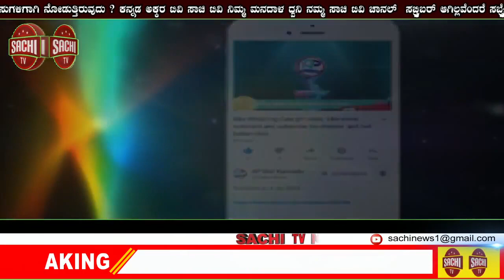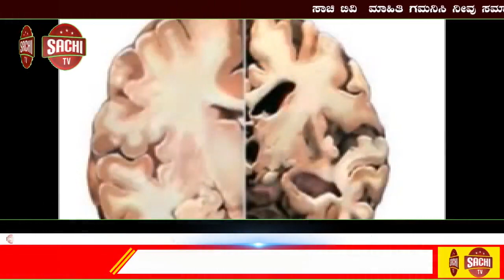ಕೆಲವೊಂದು ಖಾಸಗಿ ಶಾಲೆಗಳು ಕ್ಲಾಸ್ ತೆಗೆದುಕೊಳ್ಳುತ್ತಿದ್ದಾರೆ!! | sachi tv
ಬೆಳಗಾವಿ ಜಿಲ್ಲೆಯ ಅಥಣಿ ತಾಲೂಕು  ಕೆಲವೊಂದು ಖಾಸಗಿ ಶಾಲೆಯಲ್ಲಿ ಆರಂಭವಾಗಿಲ್ಲ ಸರಕಾರ ಕೂಡ ಆದೇಶ ಕೋರೋಣ ವೈರಸ್ ಇರುವುದರಿಂದ ಶಾಲೆಗಳನ್ನು ಜಿಲ್ಲೆ ಯಾವುದೇ ರೀತಿಯ ಆರಂಭ ಮಾಡುವಾಗೆಲ್ಲ ಮತ್ತು ಕ್ಲಾಸುಗಳನ್ನು ಆರಂಭ ಮಾಡುವಾಗ ಇಲ್ಲ ಕೆಲವೊಂದು ಖಾಸಗಿ ಶಾಲೆಗಳು ಕ್ಲಾಸ್ ತೆಗೆದುಕೊಳ್ಳುತ್ತಿದ್ದಾರೆ ಶಾಲೆಗಳು ಕೂಡ ಆರಂಭ ಮಾಡಿಕೊಳ್ಳುತ್ತಿದ್ದಾರೆ

 ಅಥಣಿ ತಾಲೂಕಿನ ತೆಲಸಂಗ್ ಗ್ರಾಮದಲ್ಲಿ ವಿಶ್ವಚೇತನ ಶಾಲೆ ಖಾಸಗಿ ಶಾಲೆ ಆರಂಭಮಾಡಿ ಮತ್ತು ವಿದ್ಯಾರ್ಥಿಗಳಿಗೆ ಕ್ಲಾಸ್ ತೆಗೆದುಕೊಳ್ಳುತ್ತಿದ್ದಾರೆ? ಎಂದು ಅಲ್ಲಿನ ಸಿಬ್ಬಂದಿಗಳು ಹೇಳಿದರು ನಾವು ಕೇಳಿದಾಗ?  ಯಾವುದೇ ರೀತಿ ಶಿಕ್ಷಣ ಮರೆಯಾಗಬಾರದು ವಿದ್ಯಾರ್ಥಿಗಳು ನಾವು ಕ್ಲಾಸ್ ತೆಗೆದುಕೊಳ್ಳುತ್ತೇವೆ ಎಂದು ಹೇಳಿದರು?

 ಏನಾದ್ರೂ ಸಂಬಂಧಪಟ್ಟ ಅಧಿಕಾರಿಗಳು ಯಾವ ರೀತಿ ಕ್ರಮ ತೆಗೆದುಕೊಳ್ಳುತ್ತಾರೆ ಕೊರಣ ವೈರಸ್ ಇರುವ ಹಿನ್ನೆಲೆ ಸಾಮಾಜಿಕ ಅಂತರ ಕಾಯ್ದುಕೊಳ್ಳಬೇಕು ಮಾಸ್ಕ್ ಧರಿಸಬೇಕು ಇಲ್ಲಿ ಯಾವುದೇ ನಿಯಮಗಳನ್ನು ಪಾಲಿಸದೆ ವಿದ್ಯಾರ್ಥಿಗಳ ಕ್ಲಾಸ್ ತೆಗೆದುಕೊಳ್ಳುತ್ತಿದ್ದಾರೆ ತೆಗೆದುಕೊಳ್ಳುತ್ತಿದ್ದ ಶಾಲೆಯವರು?

 ಸಂಬಂಧಪಟ್ಟ ಅಧಿಕಾರಿಗಳು ತಾಲೂಕು ಆಡಳಿತ ಜಿಲ್ಲಾಡಳಿತ ರಾಜ್ಯ ಸರ್ಕಾರ ಕೇಂದ್ರ ಸರ್ಕಾರ ವಿದ್ಯಾರ್ಥಿಗಳ ಭವಿಷ್ಯಕ್ಕಾಗಿ ಕೊರನಾ ವೈರಸ್ ಹೀರೋ ಹಿನ್ನೆಲೆ ವಿದ್ಯಾರ್ಥಿ ಭವಿಷ್ಯಗಳ ನೋಡಬೇಕಾಗಿದೆ ಇದನ್ನು ಕೂಡ ಯಾವ ಯಾವ ಸ್ತೆ ಮಾಡುತ್ತಾರೆ ಎನ್ನುವುದನ್ನು ಕಾದು ನೋಡಬೇಕಾಗುತ್ತದೆ?

 ಸಂಬಂಧಪಟ್ಟ ಅಧಿಕಾರಿಗಳು ತಾಲೂಕು ಆಡಳಿತ ಜಿಲ್ಲಾಡಳಿತ ರಾಜ್ಯ ಸರ್ಕಾರ ಕೇಂದ್ರ ಸರ್ಕಾರ ಇನ್ನಾದರೂ ಯಾವ ರೀತಿ ಕ್ರಮ ತೆಗೆದುಕೊಳ್ಳುತ್ತಾರೆ ಕಾದು ನೋಡಬೇಕಾಗುತ್ತದೆ